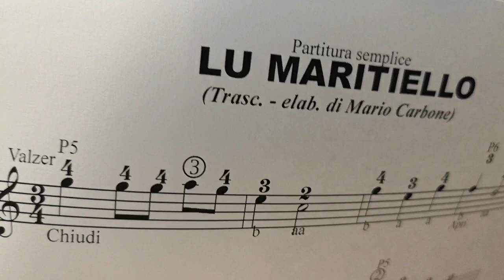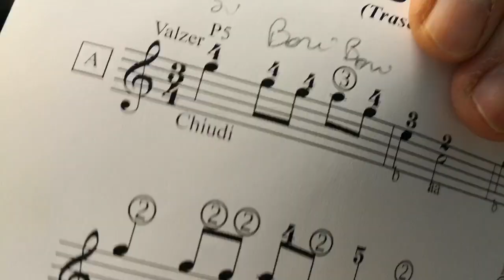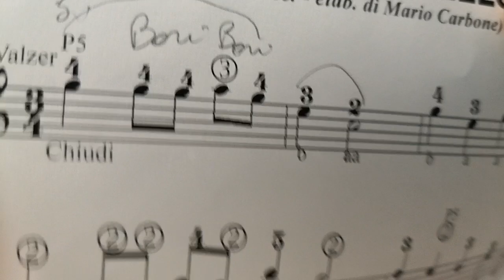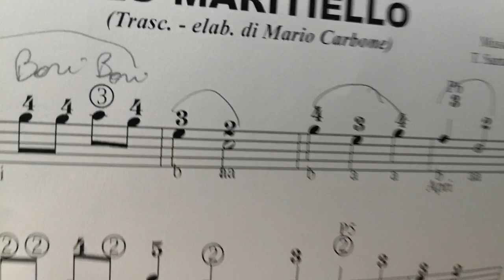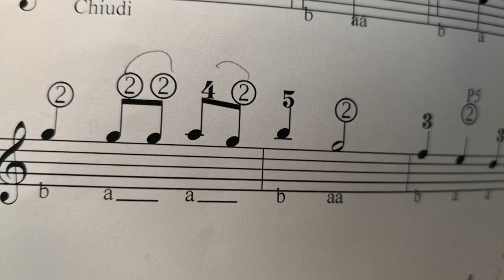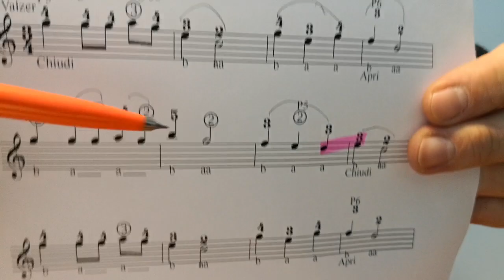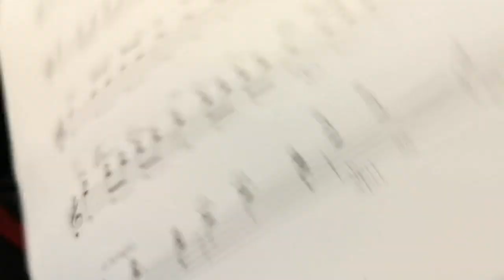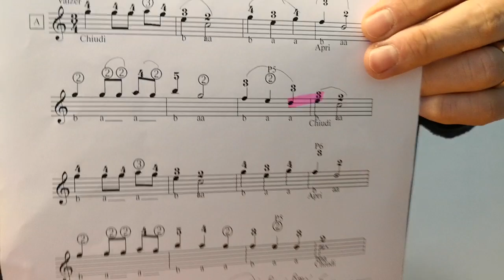Lezione di organetto - 1a Lezione - LU MARITIELLO - TONI SANTAGATA - metodo a numeri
Abilitazione all'insegnamento
Compositore iscritto alla SIAE